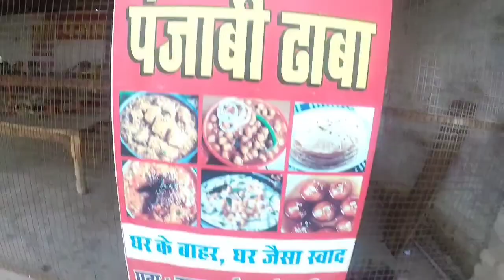Delhi to Hyderabad